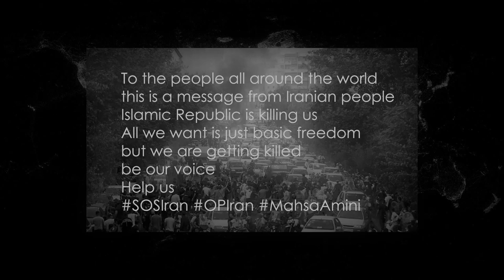This Is A Message To The World From Iran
Be our voice
Help us

Note From MVHBD

"My name is Mahbod, Known professionally as MVHBD (as my tag MV Kill it). I started making music since 2018. I hope you spend good times with my music.
I work hard to get my own atmosphere and signature on my beats to gives MV's feelings.
Your support is very appreciated and keeps me moving on.

❗️  **USAGE**  ❗️

Absolutely ANY USE of my [FREE] beats REQUIRE CREDIT IN THE TITLE (Prod. by MVHBD). There are NO exceptions. Any social media use of my beats require credit to me IN THE CAPTION

ignore